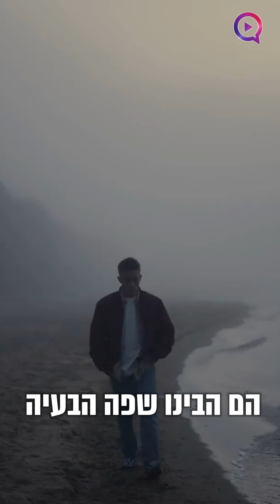מבהיל! זוג ביקש ילדים - וזה מה שאמר להם הגר"ח קנייבסקי זצ"ל